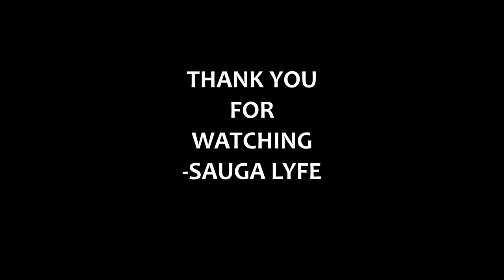J.1.DA MUSIC COMPILATION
0:00 J.1.DA Young and Growing Intro
0:05 J.1.DA Unloyal
0:10 J.1.DA In My Own Way
0:15 J.1.DA Insane
0:20 Subscribe